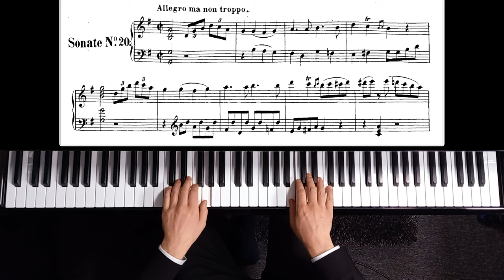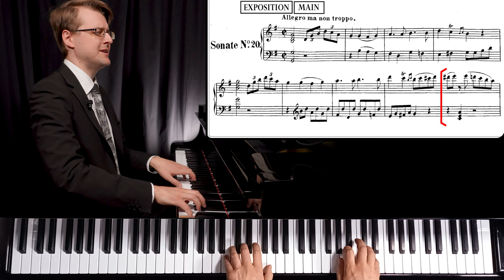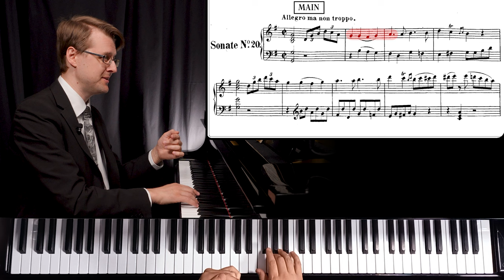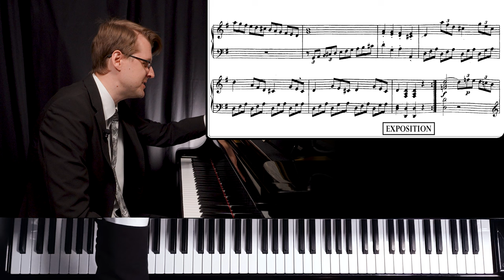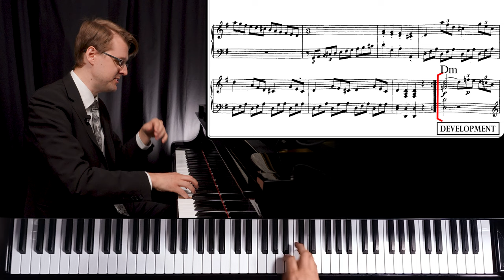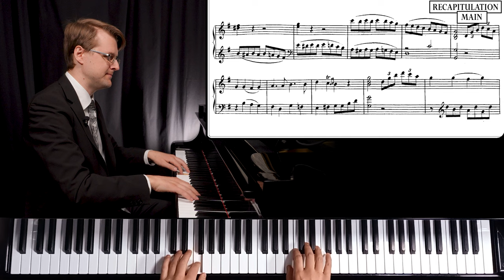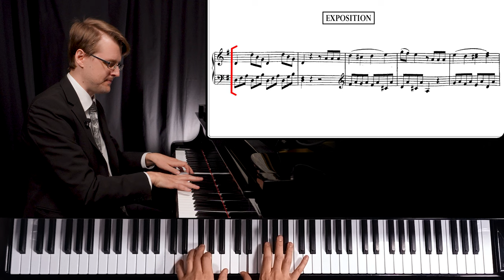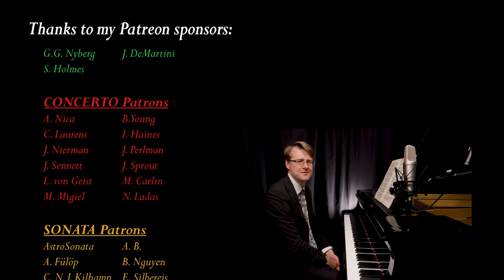Beethoven "EASY" Sonata in G major, Op. 49 no. 2, mvt 1 - Analysis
Beethoven's two sonatas in Op. 49 are usually called "Leichte Sonaten" or "Easy Sonatas", and are perfect pieces for early intermediate students who want to become more familiar in the classical style. In this video we check out the music of the 1st movement in Op. 49 no. 2 in G major, with a lot of consideration of the governing Sonata form structure. With pianist Henrik Kilhamn.

0:00 About
1:17 Analysis
7:59 Development
11:51 Recapitulation

▶ Sample videos:  @Simple Solutions Edition

Ludwig van Beethoven: "Easy" Sonata no. 20 in G major, Op. 49 no. 2, mvt. 1: Allegro ma non troppo.